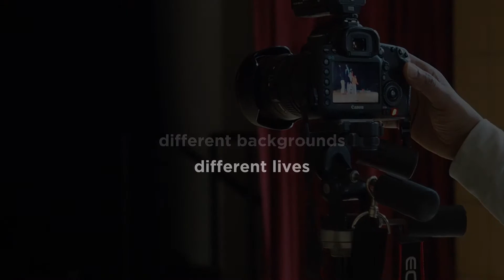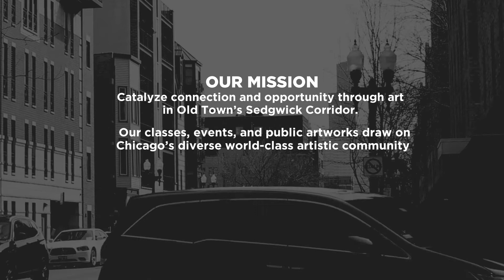Moment in Time -- Exhibit Preview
A preview of the new artworks co-created by local students and world-class artists exploring themes of diverse community and self-care.